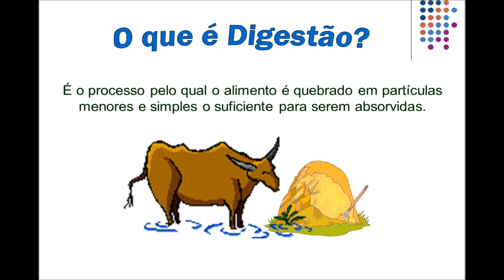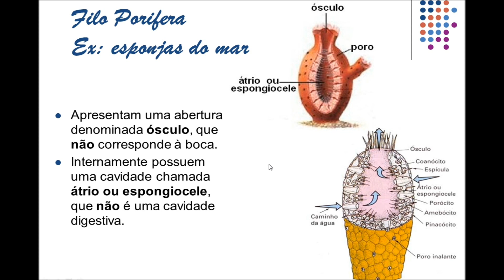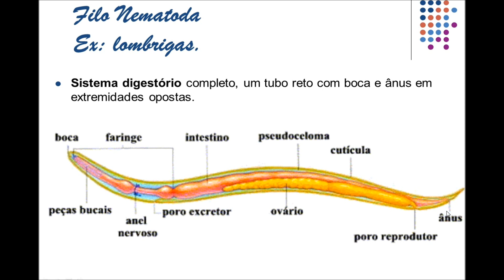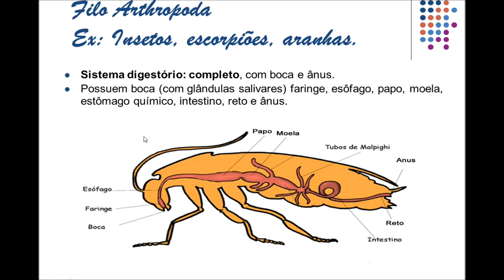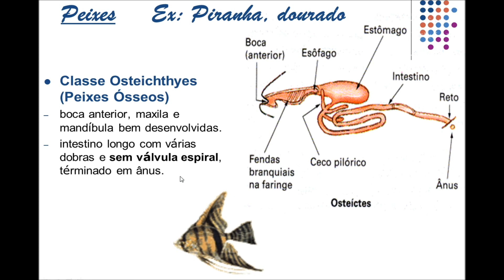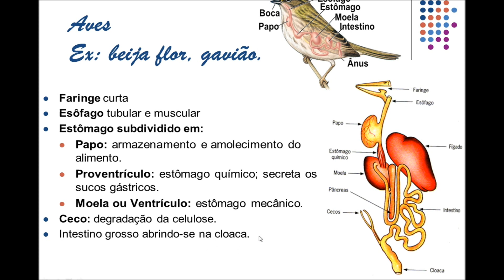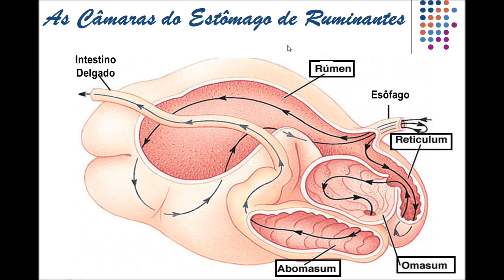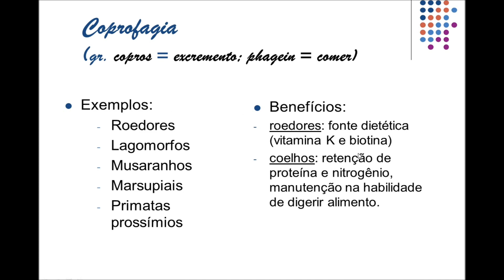1. Sistema Digestório Animal comparado (DAB)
O vídeo mostra apenas as principais diferenças encontradas no sist. digestório de cada filo do reino animal, sem a preocupação de estuda-los mais profundamente. Aula introdutória de sistema digestório, do professor Douglas Bezerra.